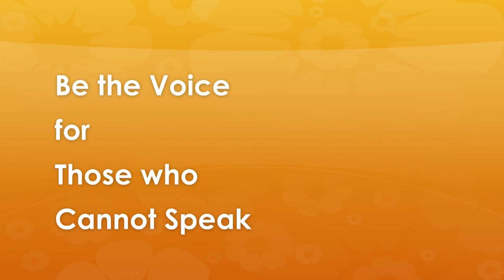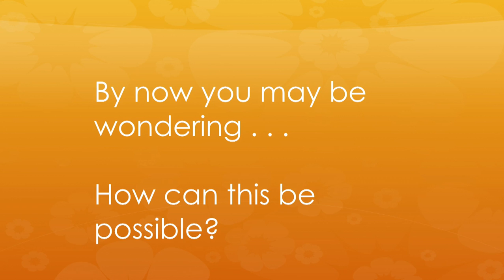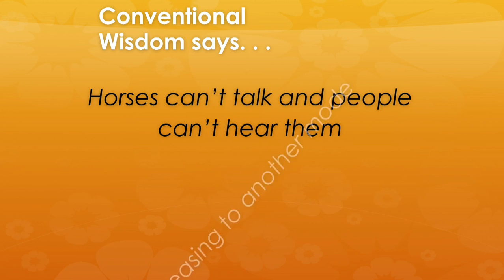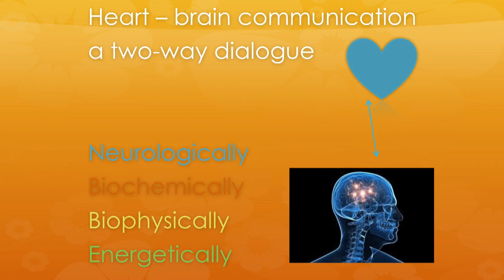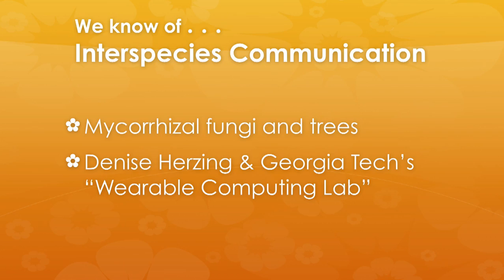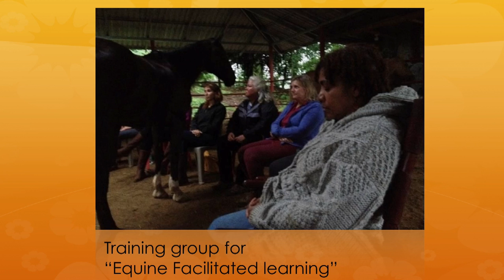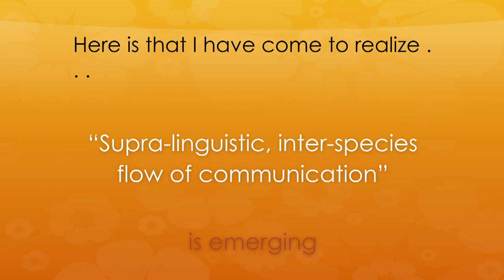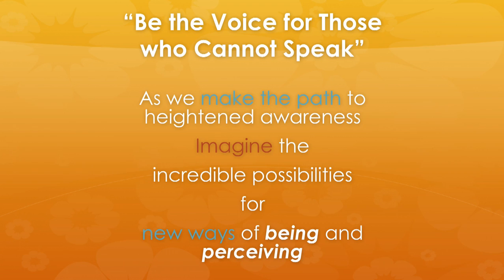To hear horses whisper | Rosalyn Berne | TEDxUVA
This talk was given at a local TEDx event, produced independently of the TED Conferences. UVA engineering professor Rosalyn Berne has spent a good deal of time talking to horses - and says that she can hear them talk back to her. In reflecting on her experiences, Berne's talk posits an innate biological connection that unites all living things, allowing us to communicate with other species in ways we never thought possible.

As Associate Professor of “Engineering and Society” at the University of Virginia, Prof. Berne teaches courses in “Science, Technology and Contemporary Issues: Science Fiction and The Future,” & “Science, Fiction and New Reproductive Technologies.” She is recipient of the National Science Foundation Career Award, which for five years supported her research on ethics in nanotechnology development. Of scholarly interest to her are the role and function of the moral imagination, mythology and metaphor in the pursuit of new technological development. She is currently studying interspecies communication, considering its implications for engineering practice. Seeing the capacity of science fiction to engage the moral imagination, she both writes and teaches that genre. She is author of four books:
The science fiction novel Waiting in the Silence (2012) explores procreation, privacy, aging and spirituality in a world where information has become conscious. Its sequel, Walking on the Sea, is soon to be completed. Nanotalk: Conversations with Scientists and Engineers about Ethics, Meaning and Belief in the Development of Nanotechnology (Erlbaum, 2005) looks at nano-ethics through the eyes of scientists. Creating Life from Life: Biotechnology and Science Fiction (Forthcoming Pan Stanford Press, 2014) is an edited volume it combines non-fiction essays written by scientists with science fiction short stories authored by Rosalyn Berne. When the Horses Whisper (2013) is her first foray into interspecies communication. Dr. Berne has served on the advisory boards of the “Journal of Nanotechnology Ethics”, and “Journal of Nanotechnology Education.” She has been a guest on NPR’s “Science Friday,” and was a featured panelist on National Public Television’s Fred Friendly nanotechnology Seminars, “Power of the Small” in which she discussed societal and ethical facets of nanotechnology. She served previously as Head of Tandem Friends School; Vice President for Academic Affairs for the Institute for Shipboard Education; Director of Admission for the Darden School, and Assistant Vice President for Administration at the University of Virginia.
Her involvement in the local community has included many boards, most recently for the Center for Non-Profit Excellence.